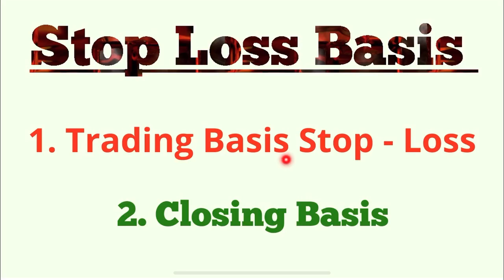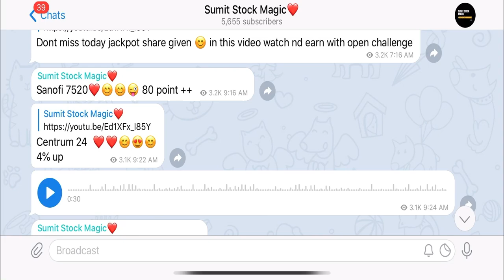Closing Basis STOP LOSS 🛑 क्या है ?